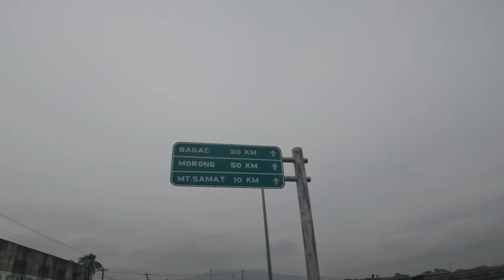Mt. Samat Ride 2024 - Bike all the way from Montalban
Montalban to Mt. Samat Bataan Ride. Enjoy!